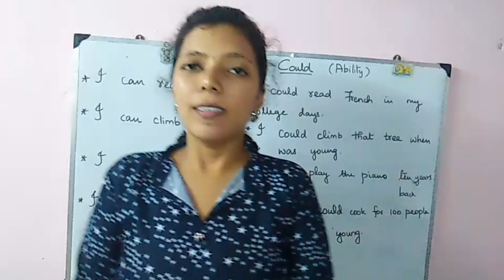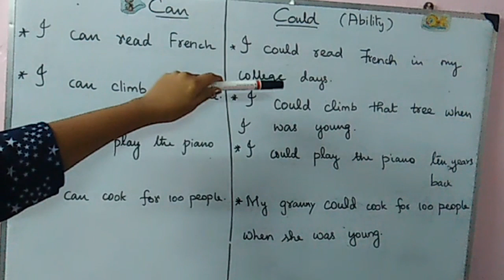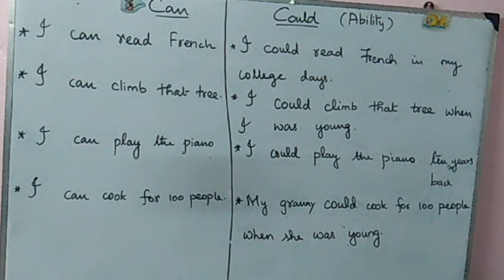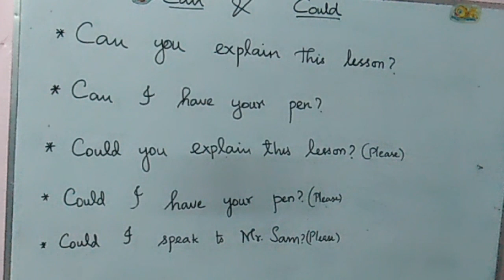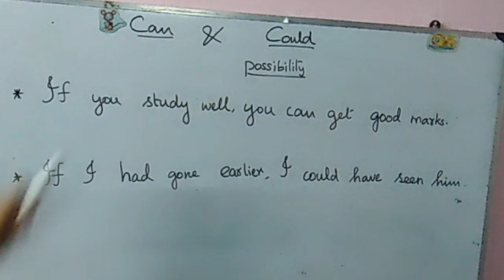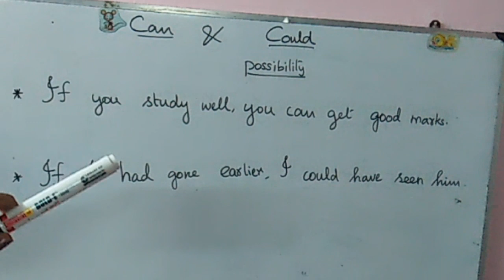How to use CAN & COULD / Spoken English through Tamil lesson 27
usage of AS, AS IF, AS WELL AS, AS WELL /spoken English through Tamil lesson 22